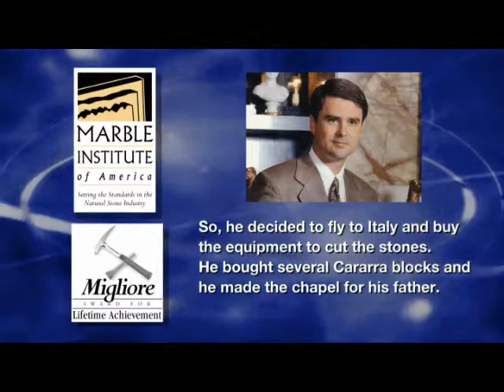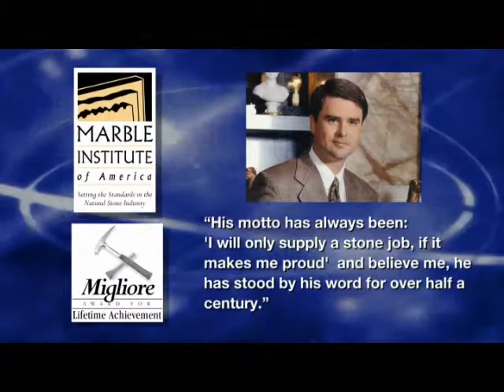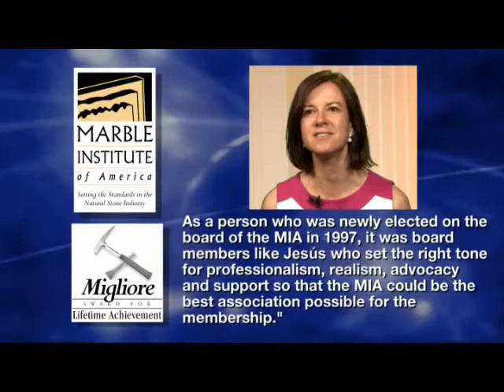2013 Migliore Award Winner - Jesus Gonzalez III, Marble World of San Pedro Garza Garcia, Mexico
The Migliore Award for Lifetime Achievement was established in 2003 to recognize an individual who has made extraordinary contributions to the natural stone industry and the Marble Institute of America. The award is named for MIA's long-time Technical Director, the late Vincent R. Migliore, who was its first recipient. Award winners are chosen by a panel of judges including the MIA Board of Directors and Past Presidents from nominations submitted by the MIA membership.